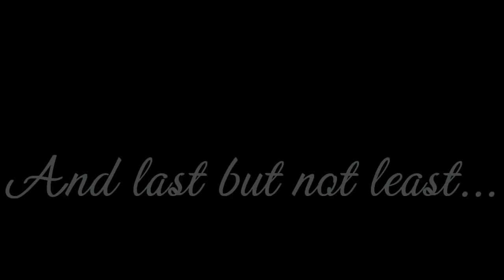Demi Lovato - Vocal Breaks That Had Me BROKEN!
What do you say? Am I right? Can her vocal breaks in songs like 'Stone Cold' break you? (mostly emotional). Personal, I'm picking my pieces every time she does them and I'm still looking for them since the making of this video 😂😜 Some favorites are the "I will survive" clip, the one in "Stay" and that one of the "La La Land" 😜 Share ❤